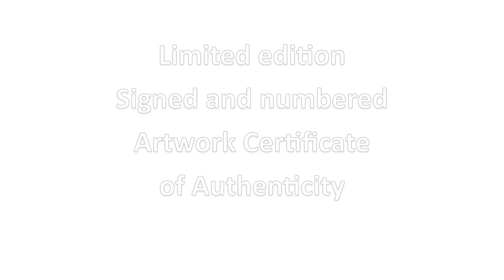Colour in Motion Mounted Prints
From the Colour in Motion series

Un-framed mounted print only

Ideal for a dining room or living area

Limited edition, signed and numbered with Artwork Certificate of Authenticity

Perfect gift for a new home or a special someone.

Colour in Motion captures the characteristics of water under different circumstances. My approach to this subject is varied and often experimental. I have spent many years experimenting and observing closely its many varied forms it adopts in different circumstances.

Capturing my findings has allowed me to study and record Colour in Motion, its transforming shapes and colours as it freely takes on its own direction and tones. The colours themselves carrying little or no commitment to the ebb and flow of the water as it takes on the body of life, taking us out of our sphere of influence and bringing others in to it.

Crystal Archive  print mounted on a snow-white computer cut bevel opening in whitecore mountboard